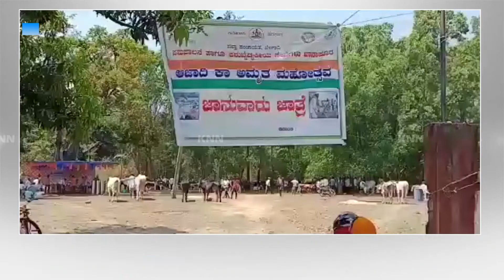An Exhibition of Various Breeds of Animals Was Recently Held at Kasba Nandgad